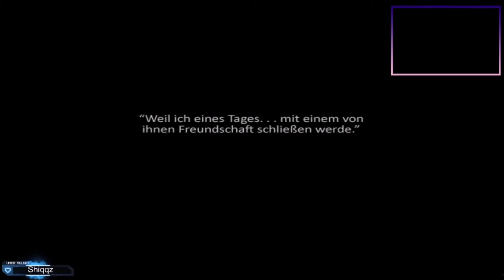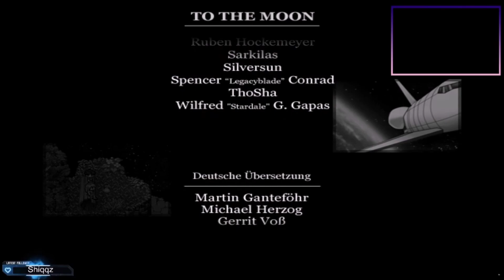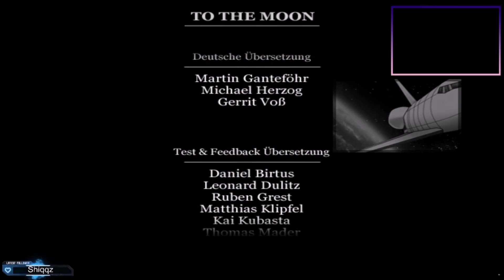TO THE MOON # 12 - ENDE - Zum Mond [Deutsch/ Let's Play/CAM]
In TO THE Moon geht es darum einen sterbenden Mann seinen letzten Wunsch zu erfüllen. Zwei Doktoren machen reisen in der Zeit zurück um seine Erinnerung zu ändern und um den sterbenden Mann seinen letzten Wunsch erfüllen Zu können. Leider bekomme die Doktoren es mit Schwierigkeiten zu tun! Ob sie es schaffen dem Mann seinen letzten Wunsch zu erfüllen?!
Aufnahmen sind entstanden im Livestream auf Twitch.

TO THE MOON  ist ein Indie/2d Game von Freebird Games
FREI AB 18
*  TO THE MOON
Indie Game von  Freebird Games    ​[2011]

Wenn dir das Spiel gefällt und du es gerne selber spielen möchtest :-)